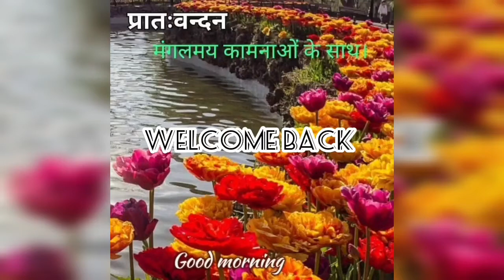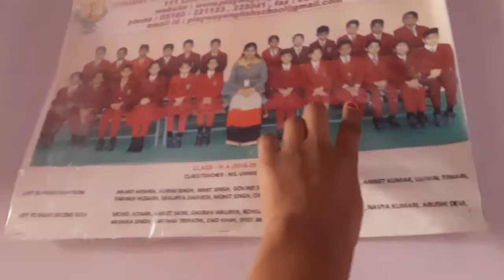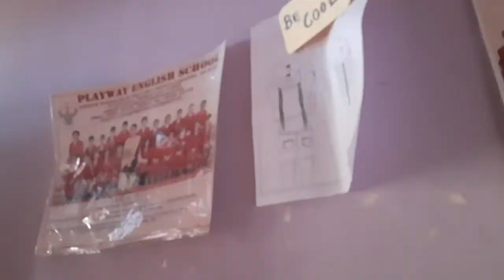❤कोई भी काम छोटा नहीं होता हैं माँ तो बच्चों के लिए कुछ भी कर सकती हैं 👩‍👧‍👦